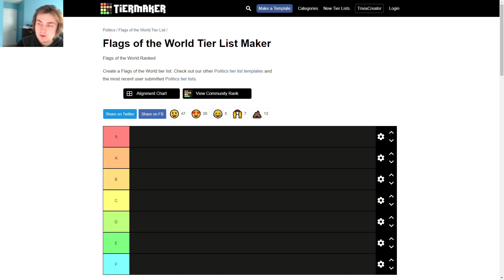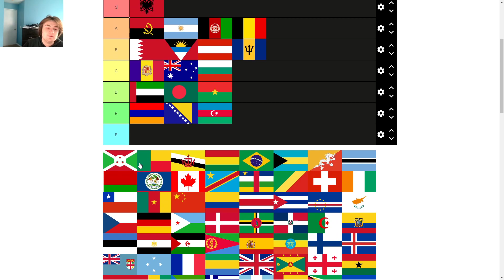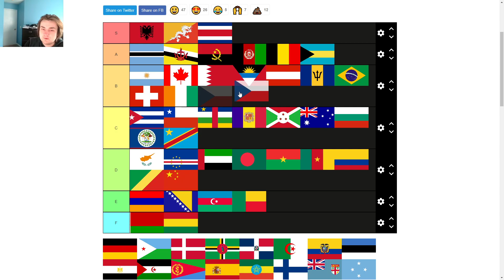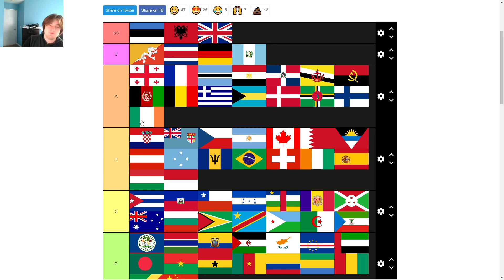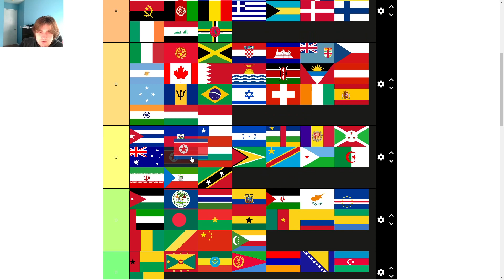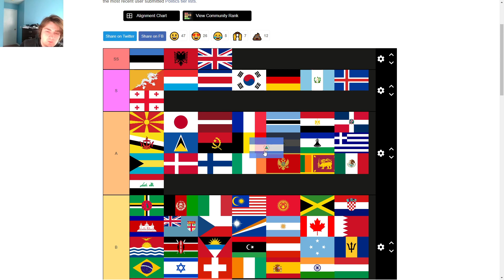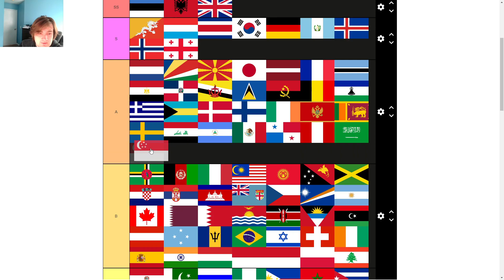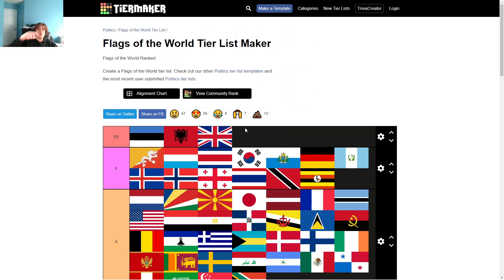Flags of the World Tier List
This video ended up being way longer than it should have but whatever, just more content to watch :D
Yeh if you don't agree with any of these placements then that is fine, just know this is completely my opinion and is not meant to be taken seriously.